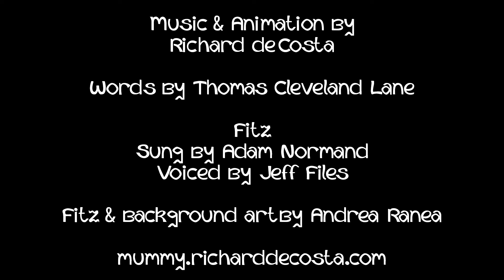SWWaM Patreon Video 1.0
First render of the Patreon video with the temporary background.